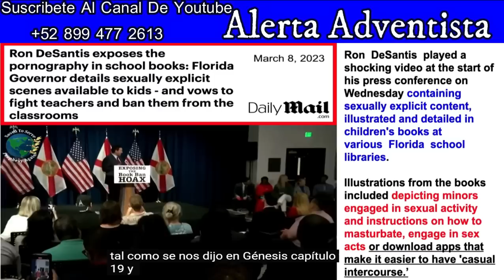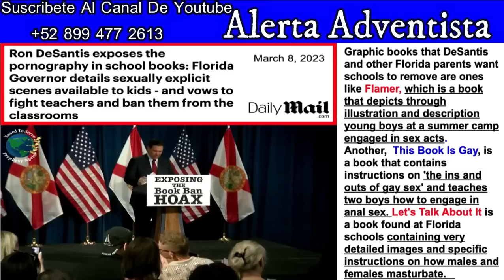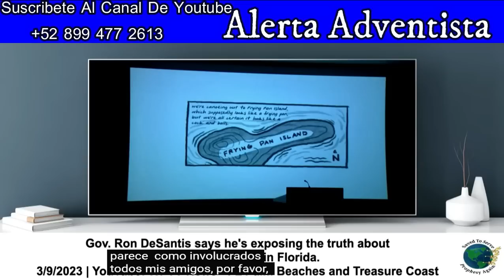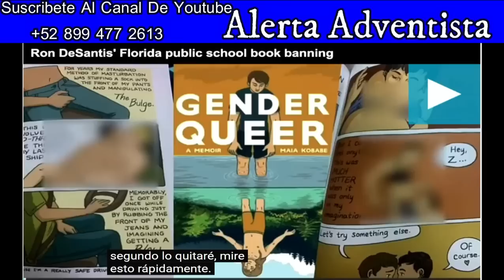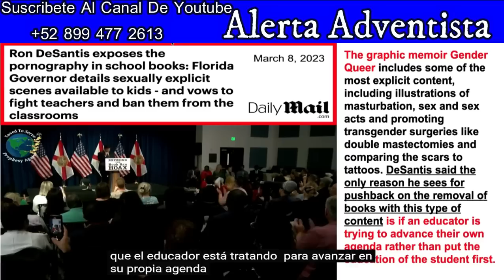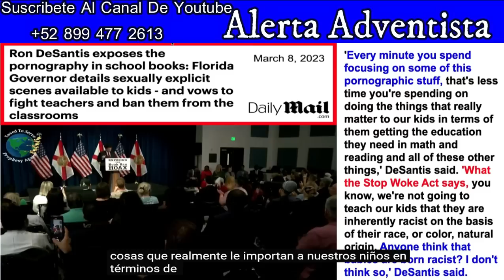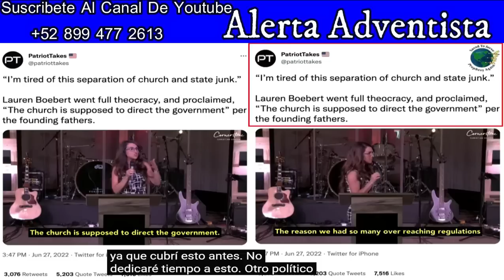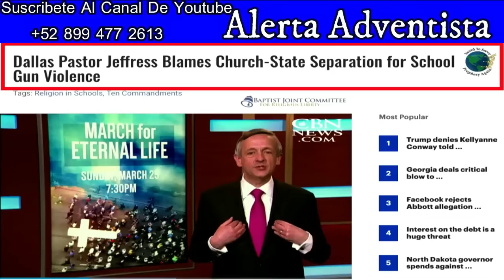Alerta! Satanas Viene Por Tus Hijos. Cuida A Tus Hijos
crisis economica, dinero digital, marca dela bestia,ley domical,Gran Crisis del fin, nuevo orden mundial,iluminati,jesuita,Adventistas

Ley Dominical, Crisis Final, apocalipsis.union de iglesia y estado